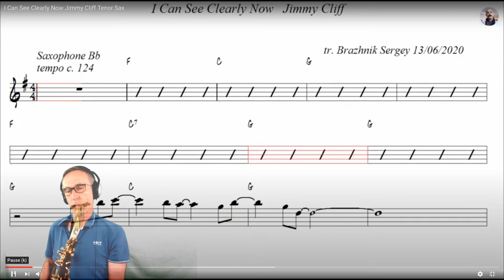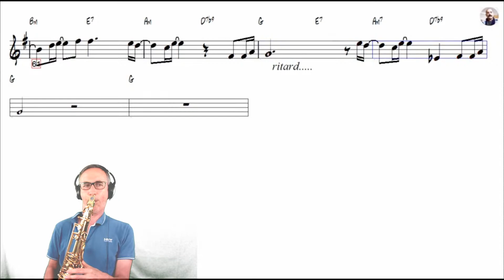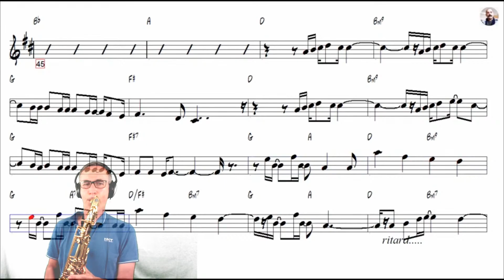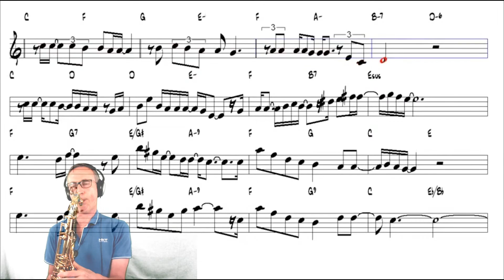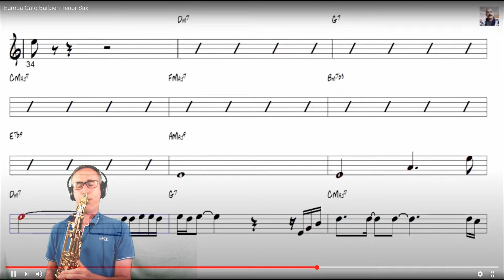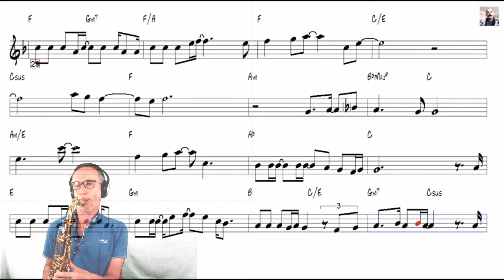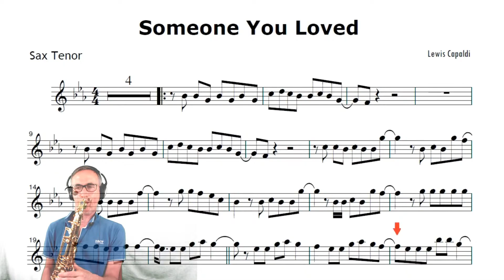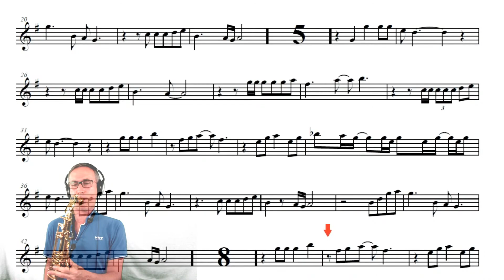Cool sax live : Europa Gato Barbieri, Feelings, Stand by me, Every time you go, Honesty, D Krall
Live streaming sur des partitions dynamiques / Live streaming on dynamic musicsheets / Streaming live sobre partituras dinámicas de @SergeyBrazhnik

00:00 I can seen clearly now / Jimmy Cliff
05:10 Alone again (naturally) / Diana Krall
08:53 I'm not in love / Diana Krall
12:40 Don't dream it's over / Diana Krall
16:22 Creole love call / Duke Ellington
20:38 Honesty / Billy Joel
24:34 Feelings / Albert Morris - Gipsy Kings
28:18 Europa / Gato Barbieri
32:40 To where you are / Josh Groban
36:33 Believe / Josh Groban
40:47 Stand by me / Ben E King
43:40 Someone you loved / Lewis Capaldi
46:42 Memories / Maroon 5
49:55 Every time you go away / Paul Young